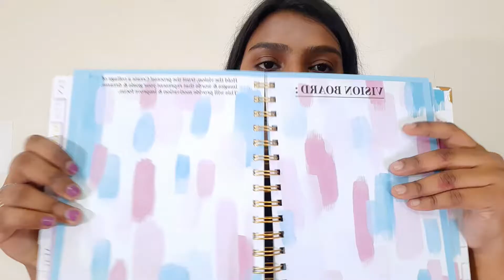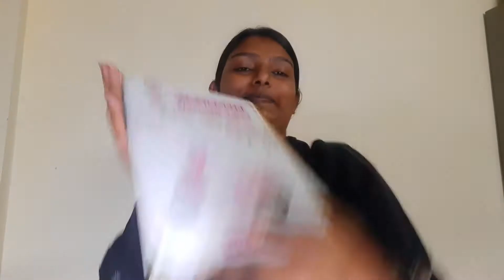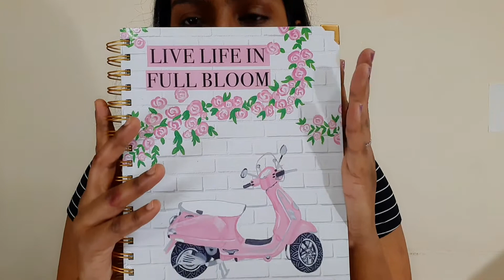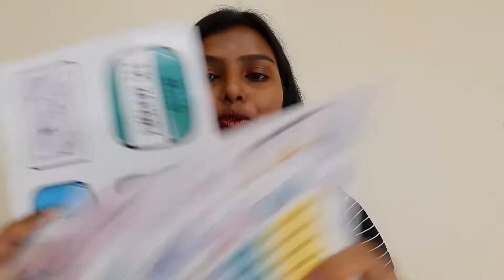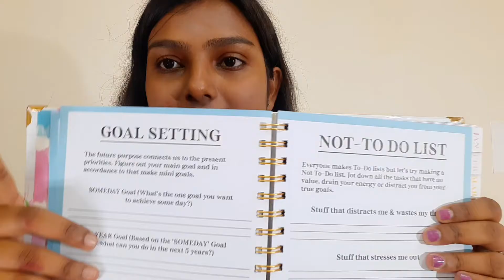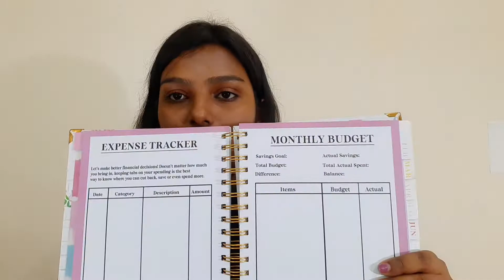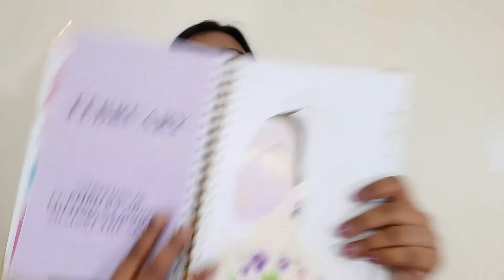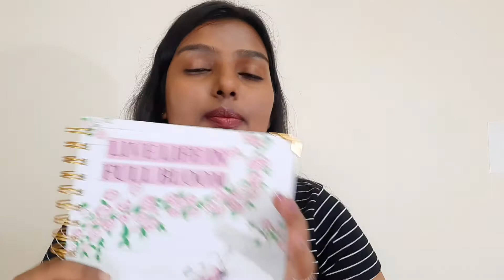Simba Lifestyle Planner 2022 | Planner Unboxing | FULL WALK THROUGH | Aditi Banik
Hello my Gems, I am Aditi banik . I make videos related to lifestyle, tech , design , hauls and many others things. HAPPY TO SEE YOU HERE. THANK YOU SEE YOU AGAIN.

I would love to have your eyes in my other videos too -

1. My phone i.e samsung a50s
2. Tripod with ringlight
    [From flipkart Rs.1000]
3. Editor (free apps like inshot etc. available for andriod)
(Letting you know this to tell you if you want to start anything you can do even with minimal things. Indeed investment is neccassary, i won't deny to it but the most expensive thing required is your first step.
With loads of love my gems ,
Aditi Banik )

planner 2022 flipkart,
planner 2022 foroni,
planner 2022 goodnotes,
planner 2022 goodnotes ฟรี,
planner 2022 goodnotes free,
planner 2022 gravitando,
planner 2022 goals,
planner 2022 gratuito,
planner 2022 heli ved,
planner 2022 haul,
planner 2022 happy,
planner 2022 horizontal,
planner 2022 hyperlink,
happy planner hourly 2022,
2022 planner lineup hobonichi,
2022 planner setup hobonichi,
planner 2022 in tamil,
planner 2022 ipad,
planner 2022 india,